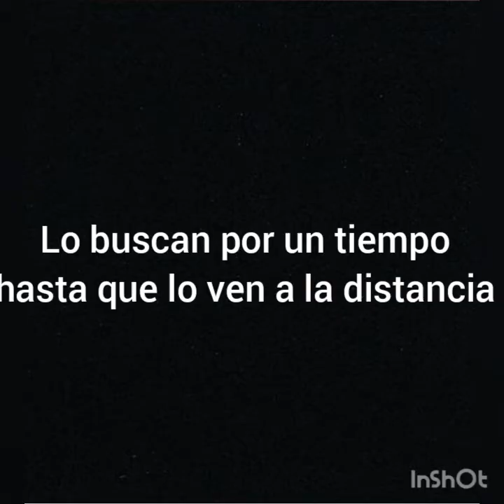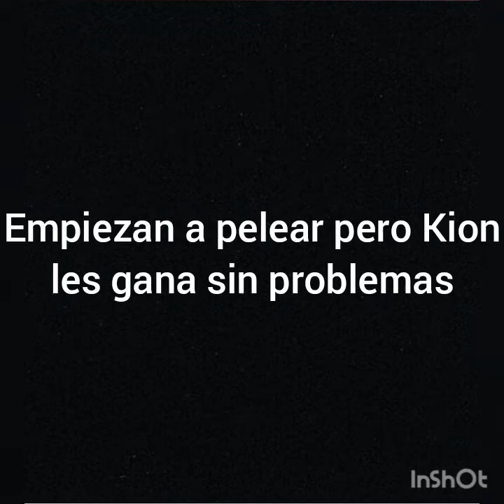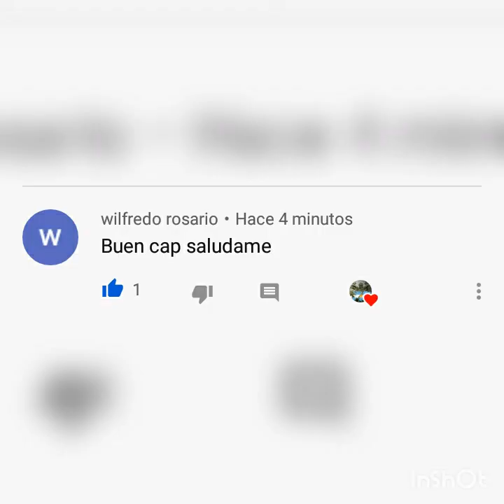Kion x Rani "Un amor con secretos" #3